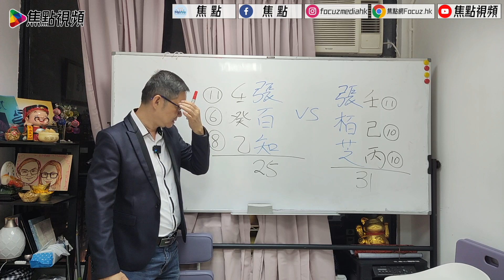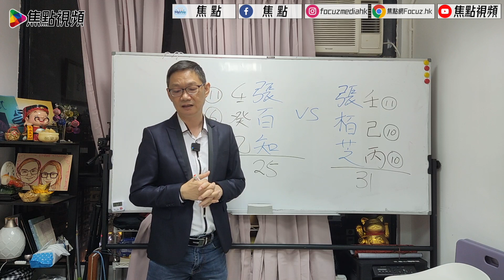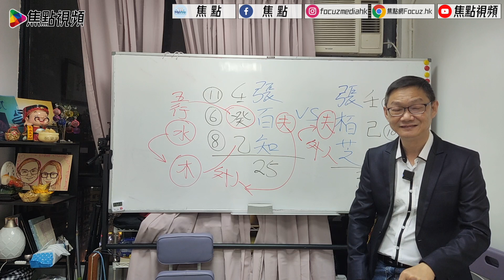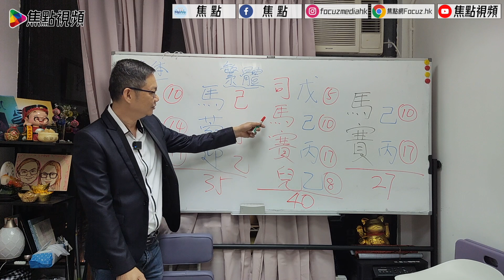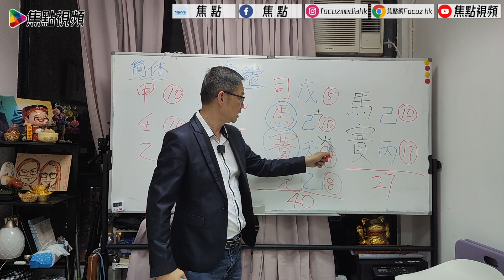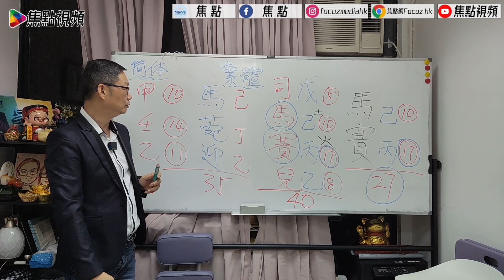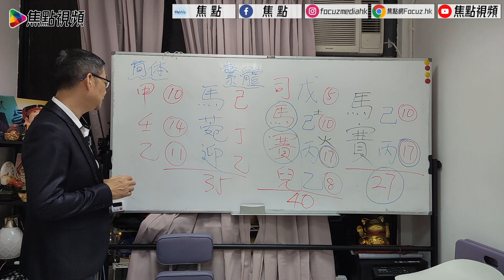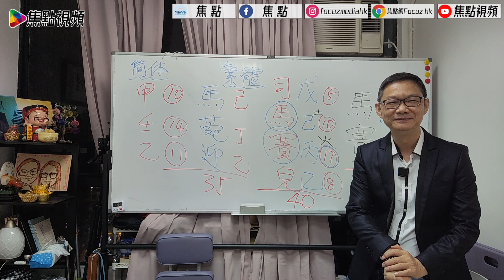張栢芝(張百知) 及 馬賽(馬菀迎) 姓名學命運分析 《易龍知玄機》 合輯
🔥開運平台「開運王」現正推出： ，一個集服務預約🔮、線上課程🧑🏻‍🏫、網購商品🛍的平台，朝朝8點醒你開運貼士！主持：易龍師傅

💪🏻撳埋🔔搶先睇
✔️俾like👍🏻

☎️電話－ 68458887

節目簡介：
由香港玄學家易龍師傅主持，每集講解不同主題， 深入淺出分析及預測世界各地的風水及命運走勢！ 配合不同風水及命理教學專題，趣味大增！

立即進入「焦點網︱博視網」 享受視頻、網購、課程及趣味資訊！